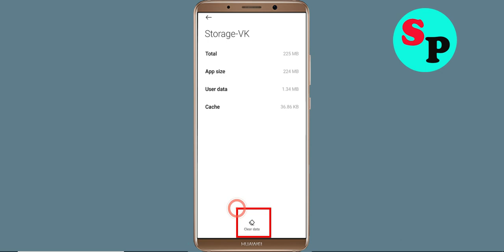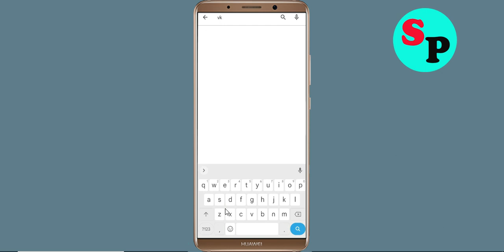How To Fix VK App Keeps Crashing Problem Android & Ios - VK App Crash Error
How To Fix VK App Keeps Crashing Problem Android - VK App Crash Error

Hello Friends today, In this video tutorial i will show you how to fix How To Fix VK App VK App, Fix VK App Retry Problem Problem Android & Ios - VK App Crash Issue. If you are facing same problem in your android mobile phone then it will help you to get rid of this problem.